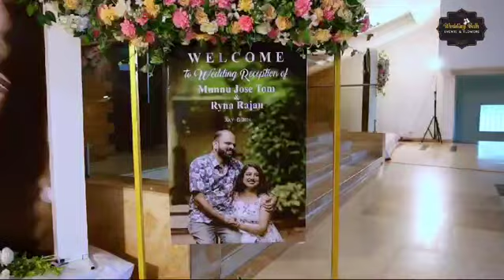wedding reception decoration @sree gogulam convention centre